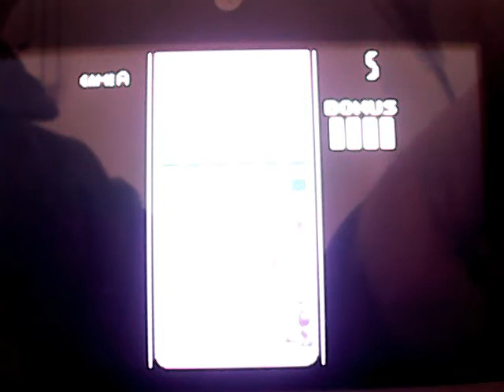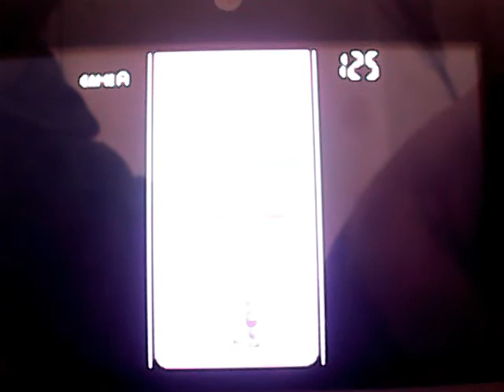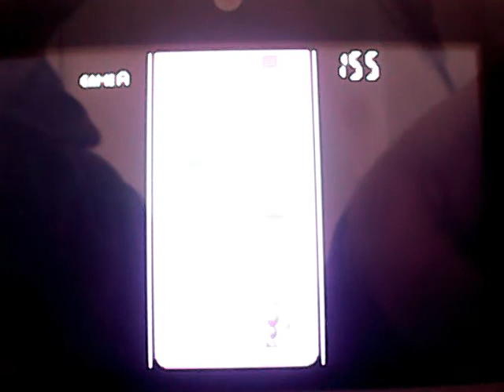Game & Watch Gallery 3 GBC (3DS) Narrado en Español 6ª parte: Esfericos everywhere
PD: Video grabado el 26 de Febrero de 2015.
En esta parte, llegamos a 1000 puntos en Greenhouse Moderno Fácil, desbloqueando el modo Muy Dificil en este juego y jugamos a Spitball Sparky Fácil, Egg Clásico Difícil y Donkey Kong Jr. Clasico Fácil.